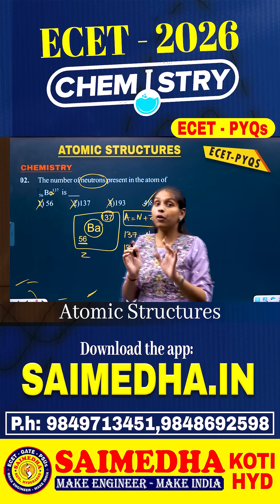02. This Atom Consists of 81 Neutrons... Check Out Which One! || SAIMEDHA KOTI - HYDERABAD